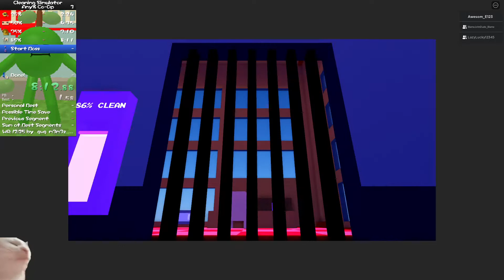Cleaning Simulator - Any% 3 Player Speedrun - 12:18 [World Record]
special thanks to BlameJohnDude_Blame and GatorGaming for doing this with me!